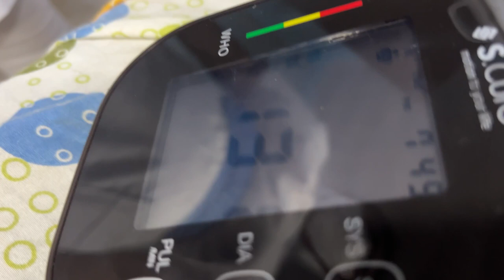Bimari hernu jadai garay Ko Vlog..@dorjeetamangvlog7356